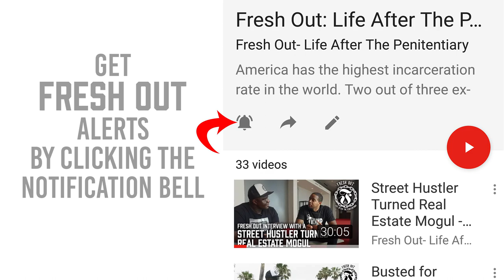The Shank Man 🔪 - Prison Talk 11.12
A viewer wrote in asking how shanks get sold in prison and whether they sell to people outside of their race.  Big Herc has the answer for you!